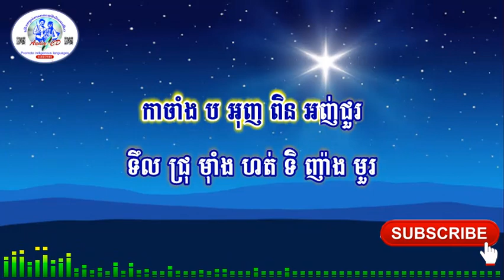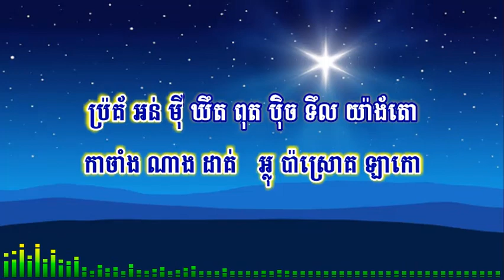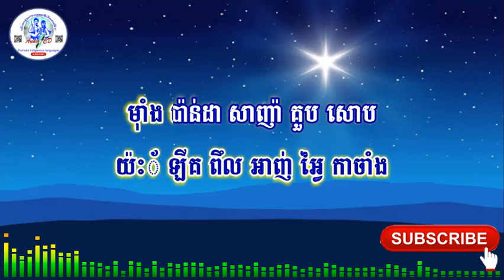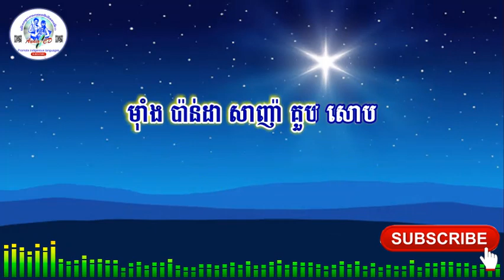[បទទំពួន]​ សំឡង់ កាំប្រ៉ា (លំនាំបទ យប់យន់ស្ងាត់សូន្យ​ ស៊ិន ស៊ីសាមុត)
រក្សាសិទ្ធិដោយ: Tounh Pun
អំពីយើងខ្ញុំ
យើងផលិតវីឌីអូដែលនិយាយអំពីជីវិតរស់នៅរបស់ជនជាតិដើមភាគតិចនៅកម្ពុជា។ បេសកម្មយើងខ្ញុំគឺដើម្បីជួយថែរក្សា និងផ្សព្វផ្សាយអំពីវប្បធម៍ ប្រពៃណី និងចំណេះដឹងផ្សេងៗរបស់ជនជាតិដើមភាគតិចទៅយុវជនជំនាន់ក្រោយ និងទៅកាន់ពិភពលោក។
ABOUT US